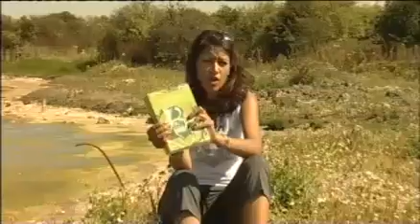Bees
We investigate threats to the British Honey Bee and Bumble Bee. For more information about our award winning productions please